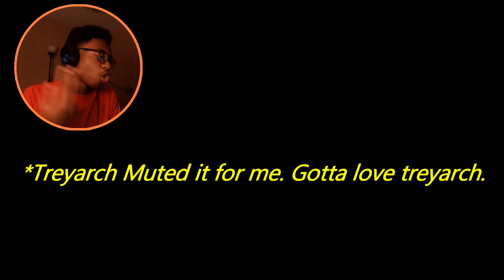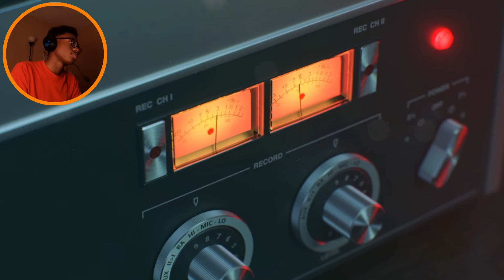So i played Cold War Campaign on REALISM Difficulty... | Call of Duty Black ops Cold War Campaign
Thanks!